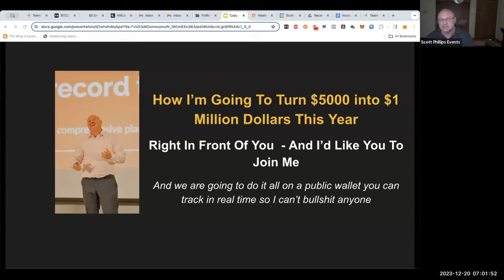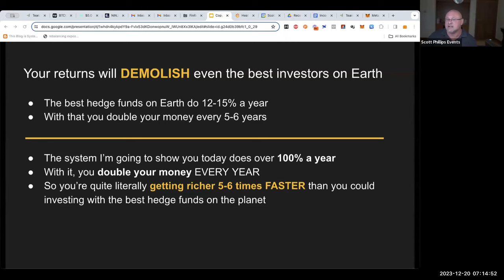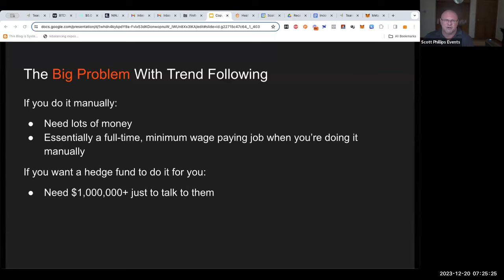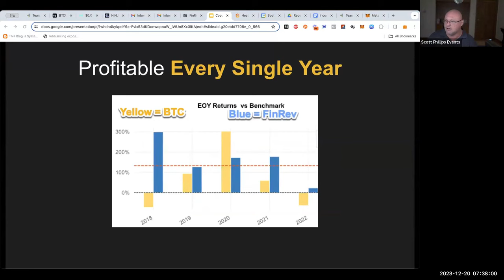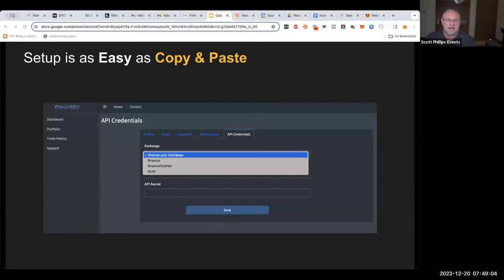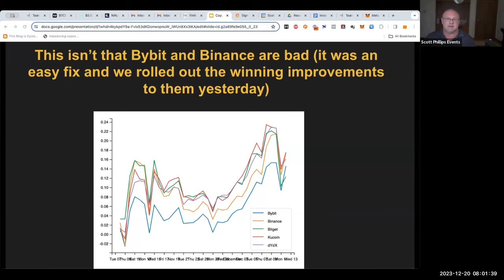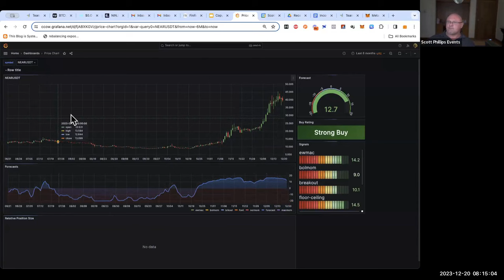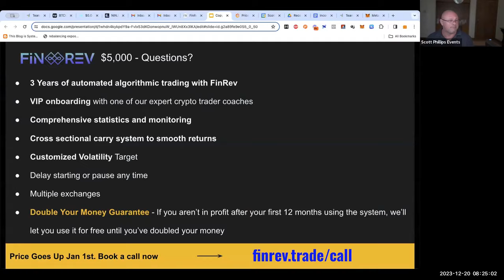Dec 20, 2023 How I Plan To Turn $5000 Into $1 Million Dollars In The Next Year No BS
I've got an audacious plan to flip $5K into $1 million dollars in the next year.

I know that sounds like utter nonsense and cope, but bear with me.

Tl:dr The short version is I'm slanging sh1tcoins like an absolute animal, and instead of giving back all my gains I'm shovelling it into my automated trend following system with a Sharpe of 1.7.

if this seems interesting to you, have a watch and if you want to get onboarded to fully automated absolutely state-of-the-kwant art vola targeted trend following.. get onboarded